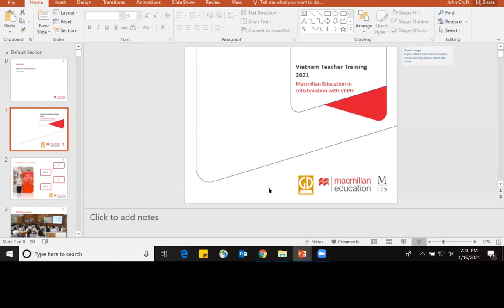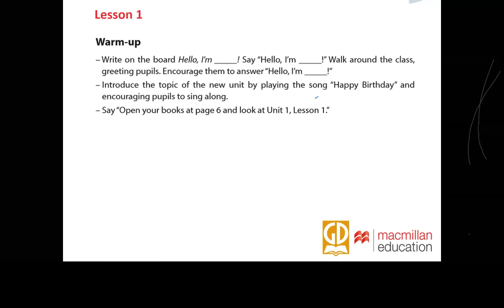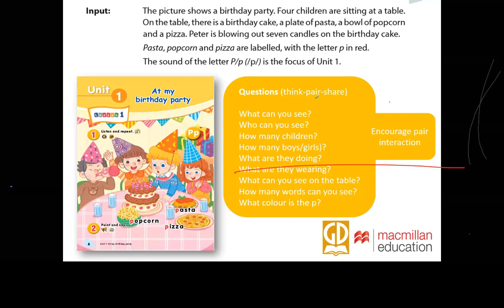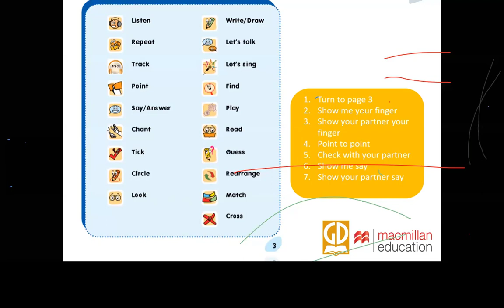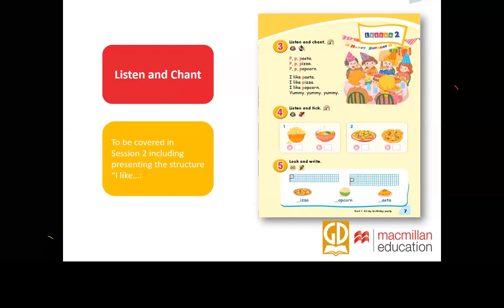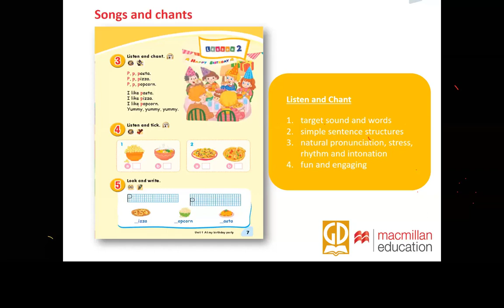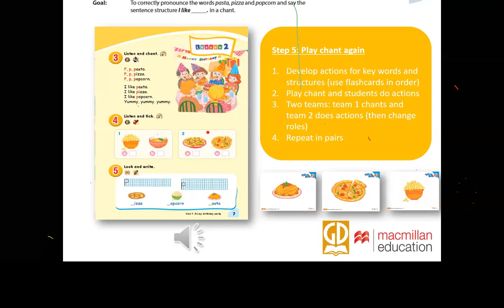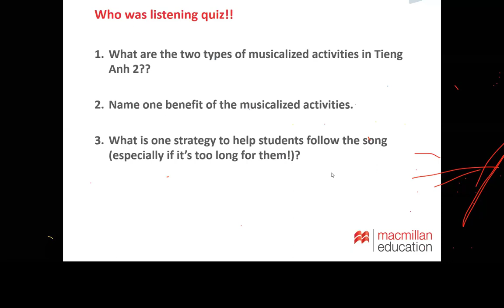HT tập huấn SGK TA GS - Lớp 1,2 - Phương pháp giảng dạy sách Tiếng Anh 1,2 của NXBGDVN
Hội thảo tập huấn SGK Tiếng Anh Global Success 1,2

- Chủ đề: Phương pháp giảng dạy sách Tiếng Anh 1,2 của NXBGDVN
- Đơn vị tổ chức: Nhà Xuất bản Giáo dục Việt Nam và Nhà xuất bản Macmillan.
- Thời gian: Ngày 19 tháng 1 năm 2021.

Sự tham dự của Quý Thầy/Cô là niềm vinh dự của chúng tôi.